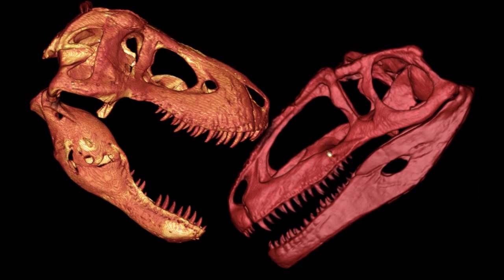What Would A New T-Rex Look Like in Jurassic World Dominion?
Jurassic World Dominion is set for June 10th, 2022. It is set to feature new Dinosaurs such as the Giganotosaurus & Atrociraptor while many creatures such as the TRex, Velociraptor, and Mosasaurus are returning in the new movie.

The Jurassic World series has developed into three films (Jurassic World - Jurassic World Fallen Kingdom & Jurassic World Dominion). It has also produced content such as Jurassic World Evolution and Jurassic World Camp Cretaceous.